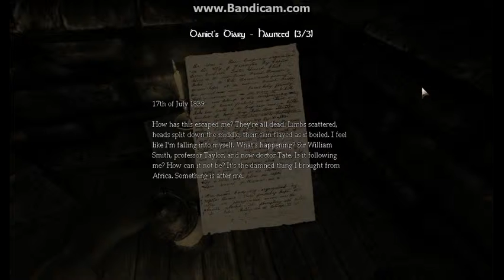Random Moments in Amnesia: The Dark Descent Part 2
Part 2 of my random moments in Amnesia: The Dark Descent!